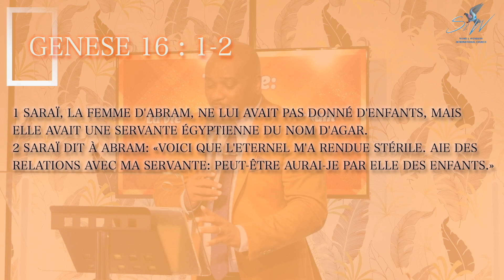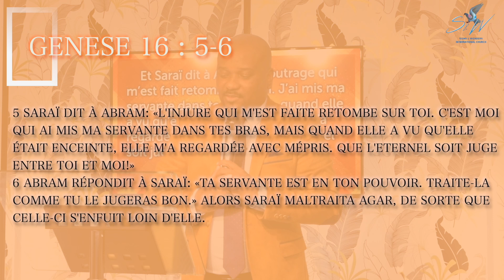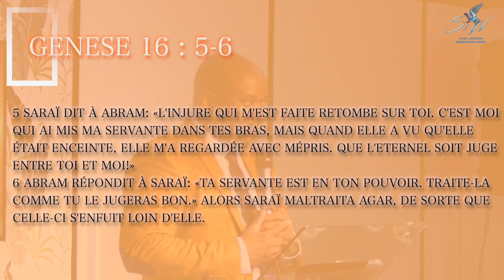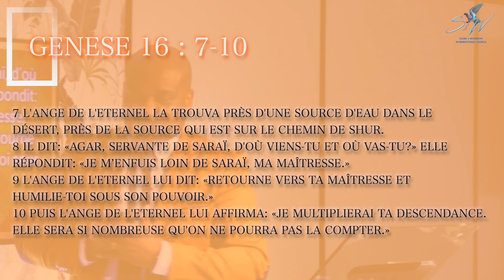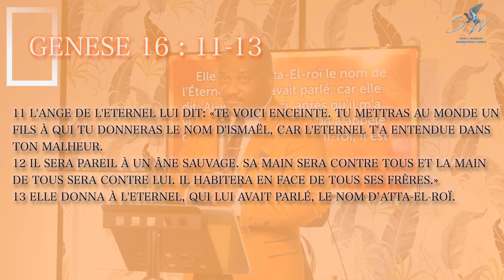LA VIE PROPHETIQUE D'ABRAHAM PARTIE 3 - PROPHETE NATHAN MBALI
Bonjour et bienvenue à l'église Signs & Wonders
Notre programme de la semaine :
Mercredi, IG LIVE à 18h30
Dimanche, Service prophétique de 10h00 à 13h00 à l'adresse : 43 avenue du gros chêne 95220 Herblay sur Seine
Ulis, Salle Zoé. (Diffusion en direct sur Instagram)
Devenir partenaire :
Vous avez la possibilité de soutenir le ministère grâce à l'opération 25. L'opération 25 est un
groupe composé de +200 personnes qui soutiennent la vision avec 25€/mois.